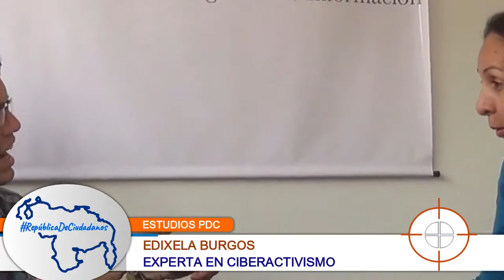"¿Cómo saber si eres un verdadero Ciberactivista?" La experta Edixela Burgos lo explica (parte 2)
El programa RepúblicaDeCiudadanos, conducido por Rafael Curvelo, tuvo como invitada a Edixela Burgos, profesora universitaria y experta en ciberactivismo, con quien se conversó sobre el desarrollo organizacional a través de las redes sociales.

Burgos compartió su experiencia investigando sobre el desarrollo del ciberactivismo en el mundo y Venezuela, considerando que es una nueva forma de organización para visibilizar los problemas que afectan a la gente.

La docente consideró que en la actualidad, en Venezuela todavía hay una dependencia a las estructuras tradicionales, además que en los actuales momentos la gente debe aprovechar la herramienta de las redes para buscar la verdad y construirse su propia opinión.